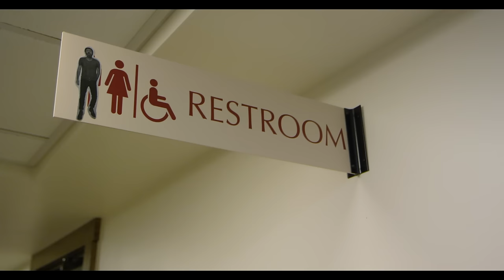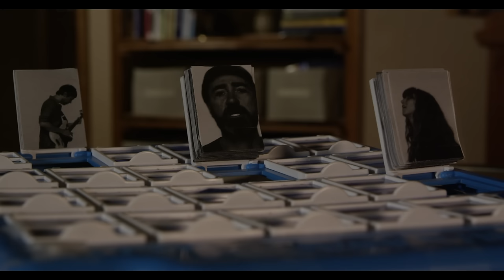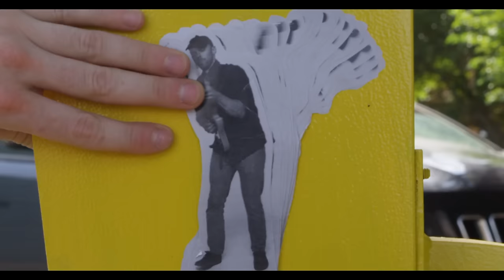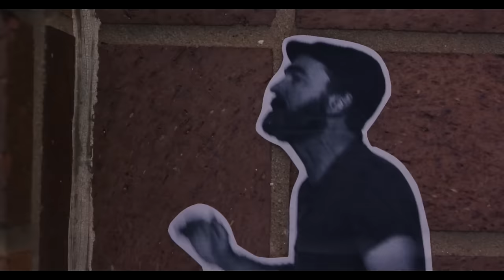The Shins - Half a Million (Video)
Filmed on a white backdrop, edited, then printed out. “Half A Million” was created with 5,566 stickers, hand cut from the 4,868 frames and animated by sticking them down on top of each other at each of the 40+ locations.

HEARTWORMS is available now.

Directed and Created by: LAMAR+NIK

Cast:
Nichelle Johns
Sabi Rivera
Aeddon Wegrzyn-Van Zant
Mason Drumm
Tracy Tinsley

Special Thanks:
Ben Ericson
Bryan Tucker
Aeddon Wegrzyn-Van Zant
Sabi Rivera
Kate Rocke
Rudy Harper